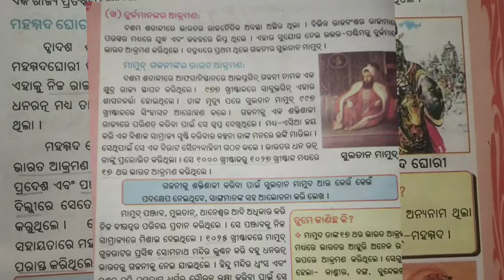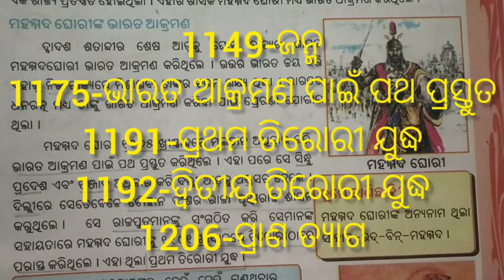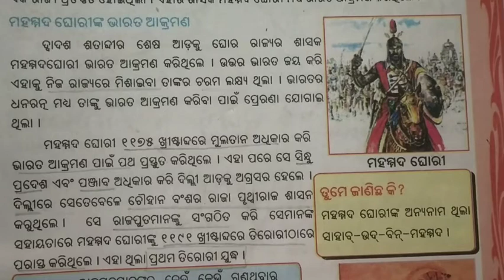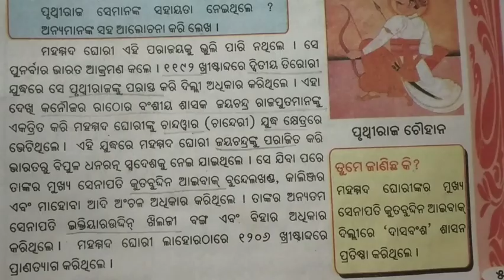Class vii,History,lesson-1,part-lll,ମହମ୍ମଦ ଘୋରୀଙ୍କ ଭାରତ ଆକ୍ରମଣ